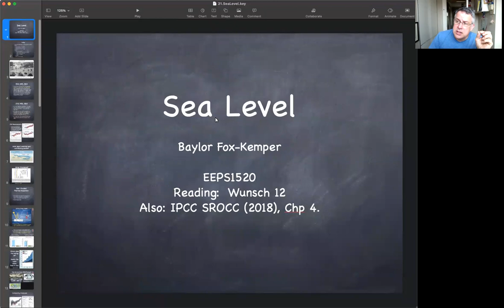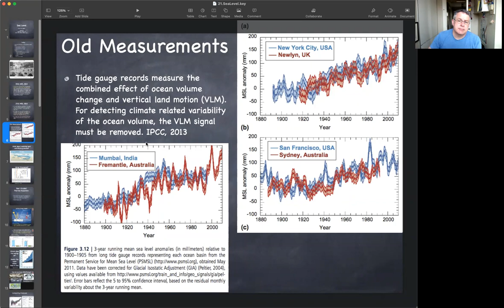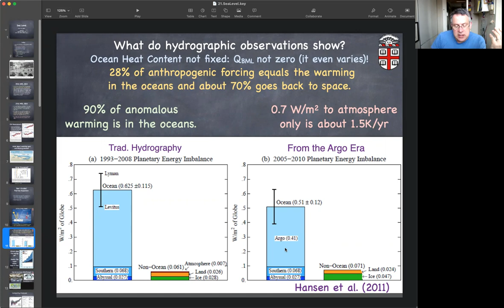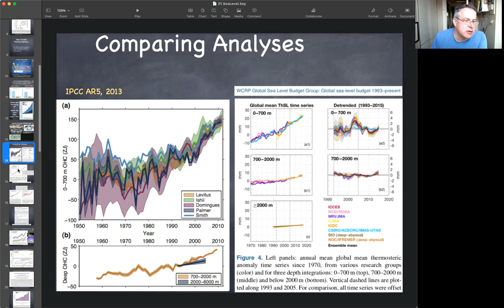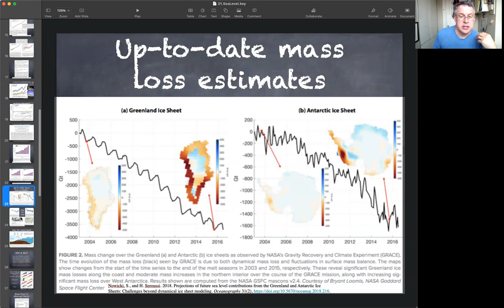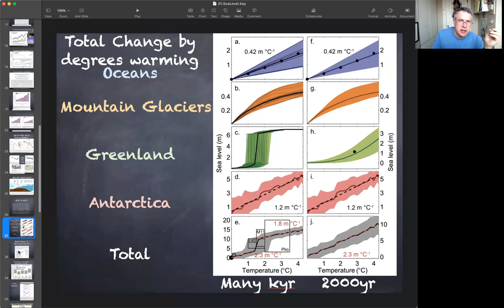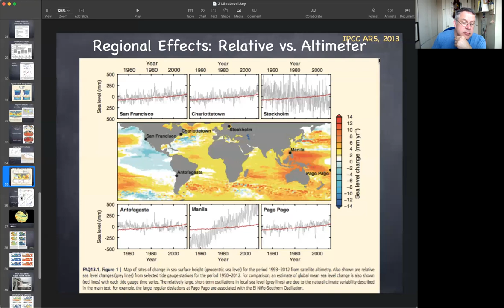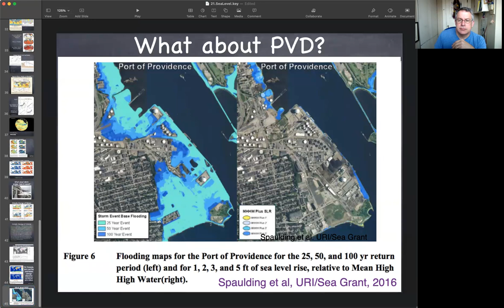EEPS1520: Sea Level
This lecture surveys some of the basic aspects of sea level science.